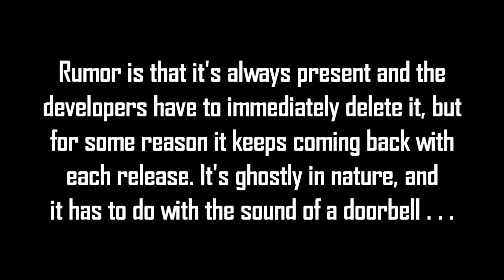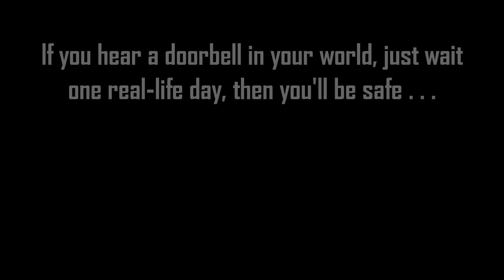Minecraft Creepypasta | THE DOORBELL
This Minecraft creepypasta is about THE DOORBELL!